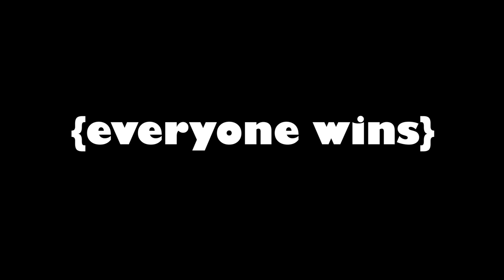MORGOTT ROBBIE THE OMEN KING BACK FOR ROUND TWO... NEW OPP PACK IN THA AIR | Elden Ring - Part 10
First Time playing a souls game SO WE HAVE A SKILL ISSUE. JOIN ME ON MY JOURNNEY TO BECOMING ELDEN LORD... In this epic action RPG from FromSoftware, journey through a vast, interconnected world filled with rich lore, challenging foes, and breathtaking landscapes. Explore the mysterious realms of Elden Ring, where you’ll face formidable bosses, uncover hidden secrets, and forge your own path to become the Elden Lord.